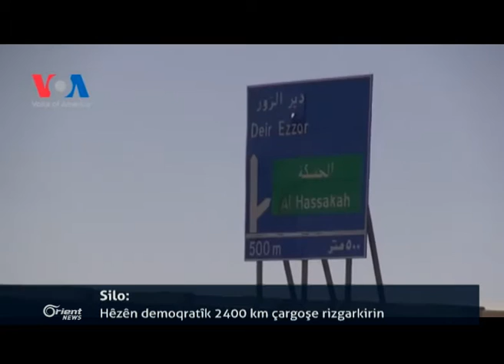Til Ebyed Êrîşa DAIŞê hate şikandin û rewşa bajêr hîn tevliheve